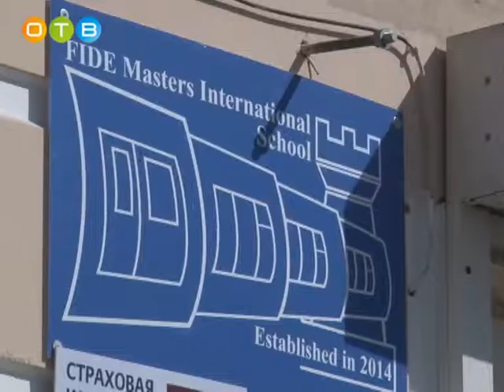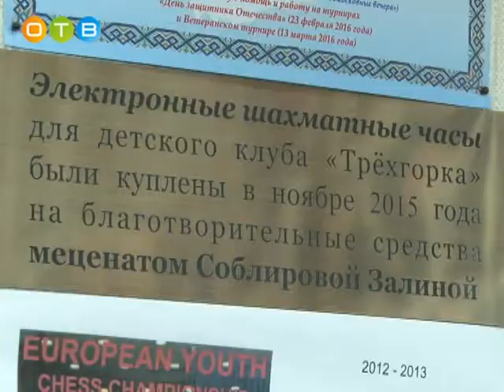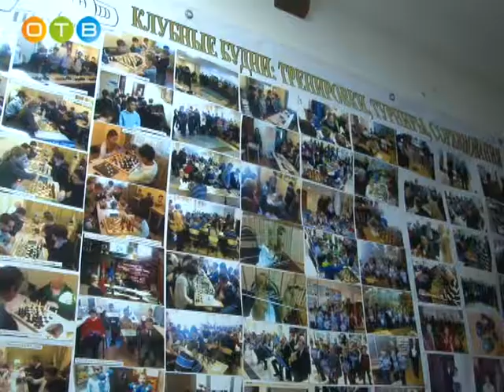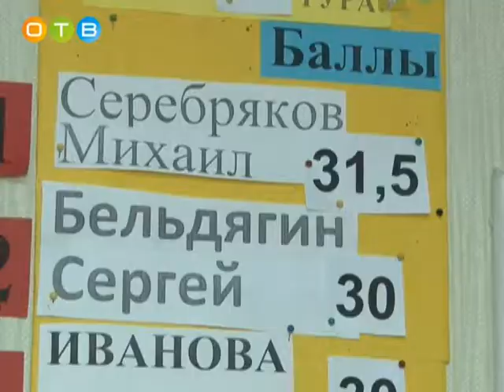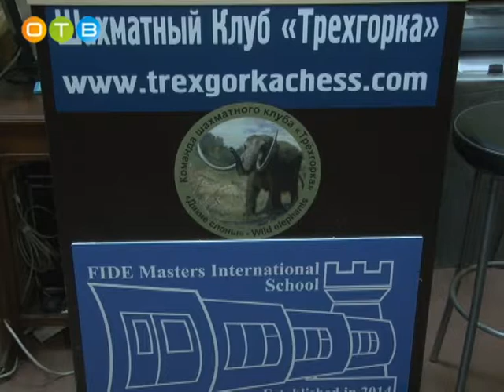Время Спорта 15 04 2017